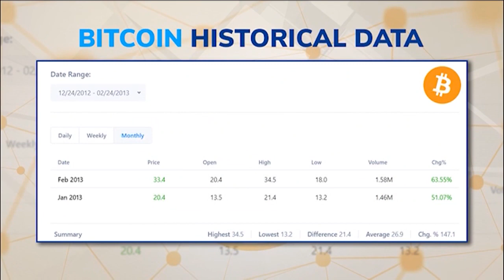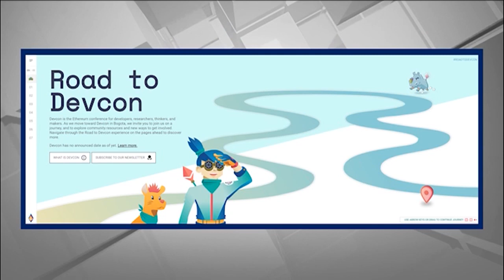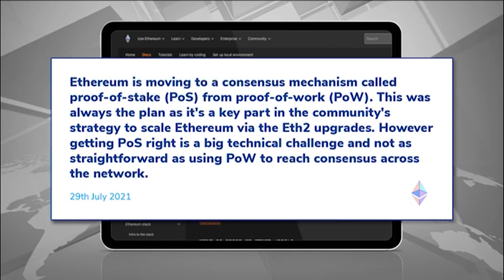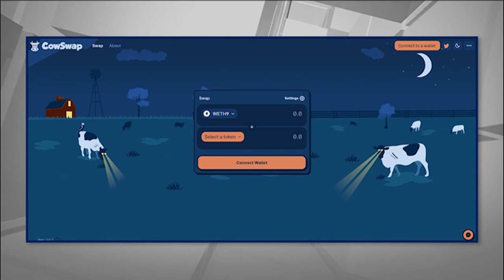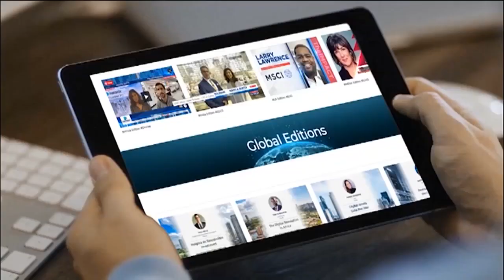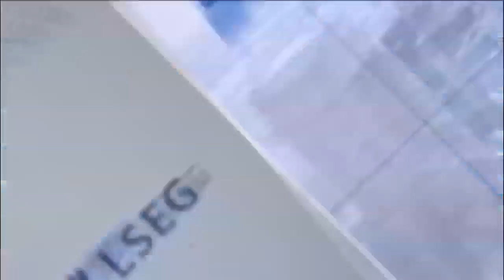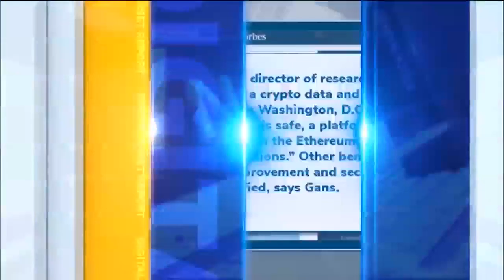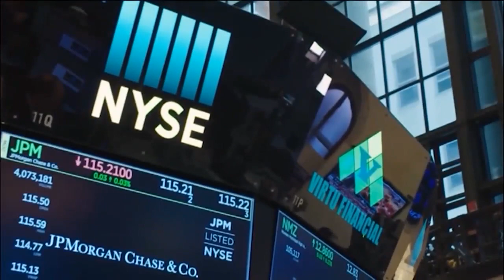Gnosis Co-Founder, Stefan George in conversation with Kavita Gupta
Fintech.TV’s Kavita Gupta speaks to Stefan George, Co-Founder and CTO of Gnosis about his journey into blockchain and cryptos, starting in 2013. Those days there was only Bitcoin. Seeing the potential in Ethereum, they staged an ICO in 2017 and founded Gnosis. They also talk about security and regulation around cryptocurrencies. Later in the show, there is a  segment on the price of climate.